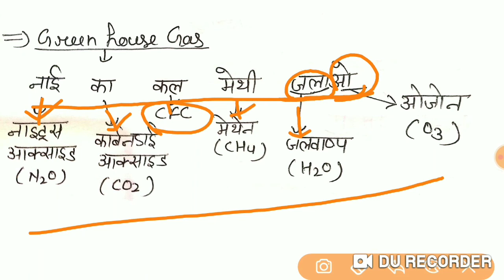ग्रीन हाउस गैस ट्रिक के साथ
याद करने की जबर्दस्त ट्रिक